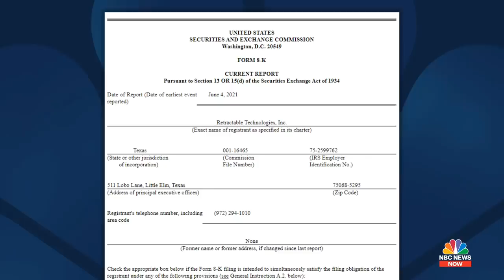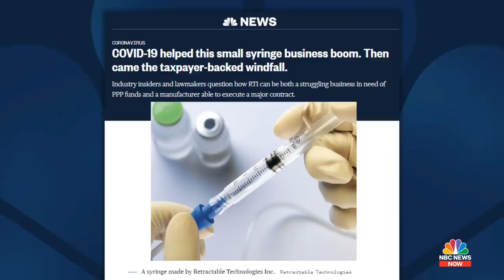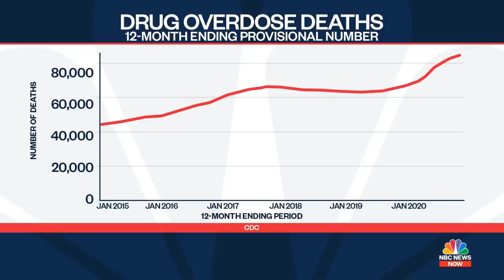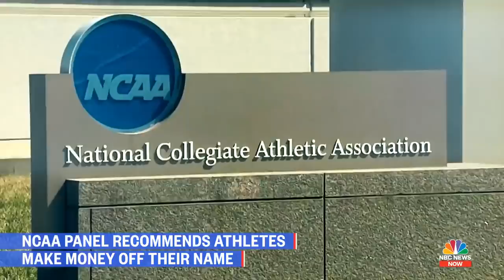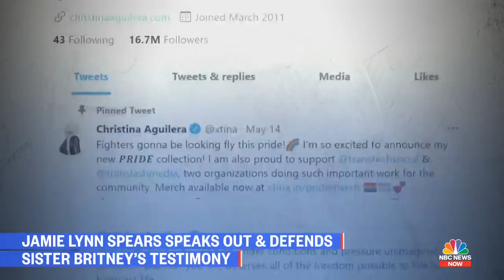NBC News NOW Full Broadcast - June 29, 2021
Day six of search and rescue in Florida condo collapse, Biden administration backs “harm reduction” policies for drug users, Jamie Lynn Spears speaks out to defend sister Britney’s testimony.